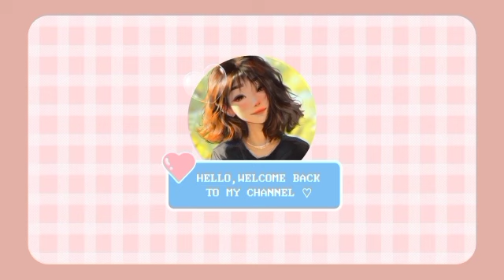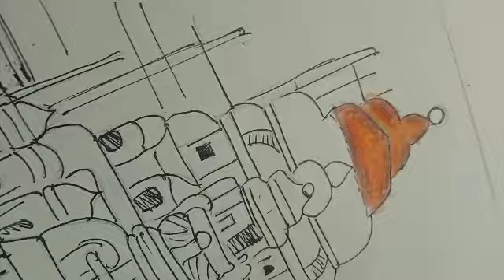Ram Mandir Drawing with Dom's pencil colours/ Shree ram mandir